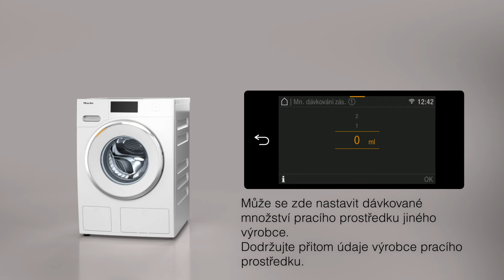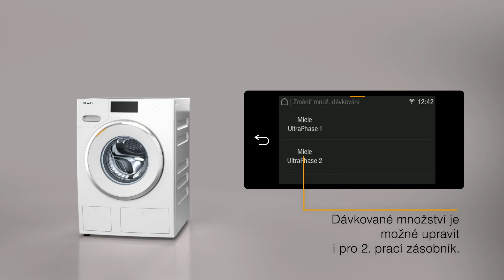Instruktážní video - Změna nastavení funkce TwinDos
Nevíte si rady s obsluhou přístrojů Miele? Poradíme vám pomocí srozumitelných videí, jak na to. V tomto případě, jak změnit nastavení funkce TwinDos u pračky WWV 980.